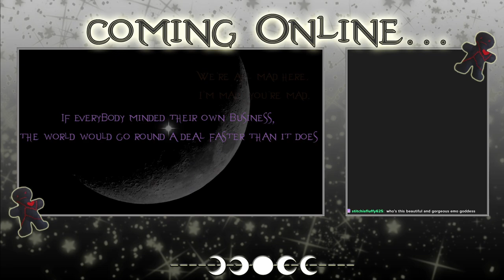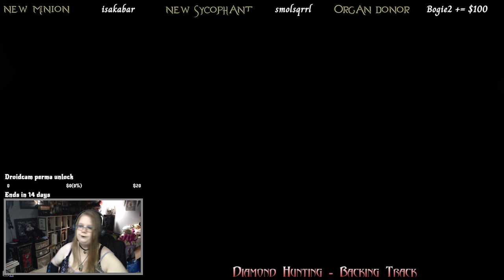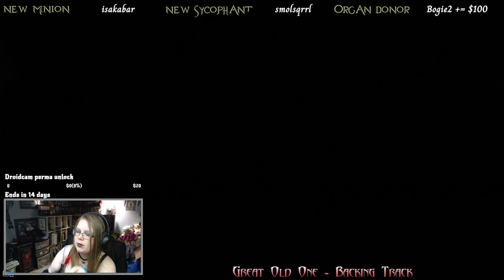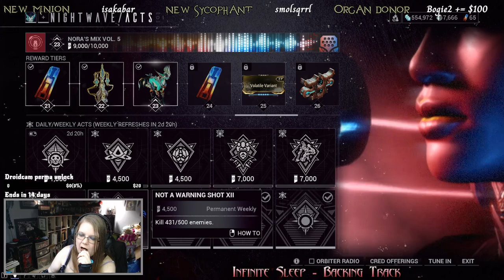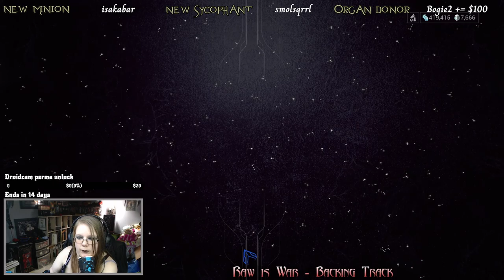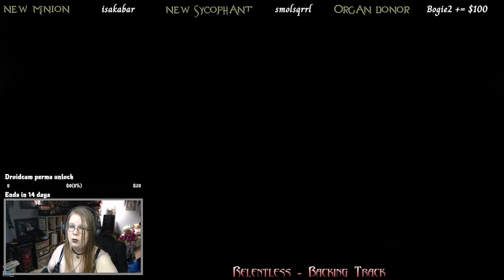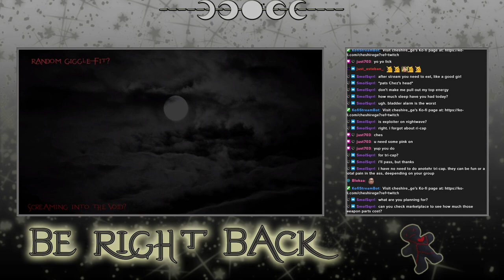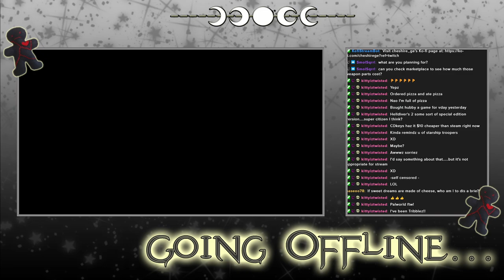Warframe - Archived Twitch Stream - 15/2/2024